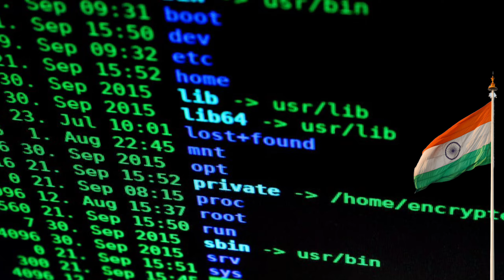facts in telugu ||amazing facts || top 5 unknown facts Episode#2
interestingfacts bkctelugu.factsintelugu telugufacts unknownfactsintelugu in this video we give awareness top five interesting facts to people and educate them about. Online scammes and frauds content are used for educational purpose under fair use.copyright Disclaimer under section 107 of the copyright act 1976,allowance is made for "fair use"for purpose such as criticism,comment,news reporting,teaching,scholarship,and research.Fair use is a use permitted by copyright statute that might otherwise be infringing.non-profit,educational or personal use tips the balance in favor of fair use.